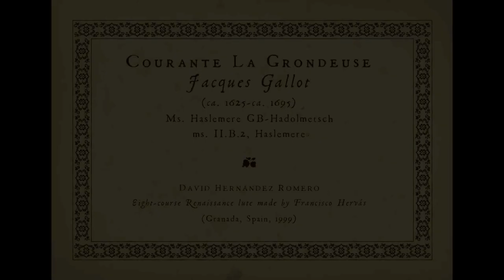JACQUES GALLOT | Courante La Grondeuse in C major (Renaissance lute, live recording)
Performed by David Hernández Romero.
Transcribed from original eleven-course baroque lute by David Hernández & Gabriel Fernández.
Eight-course Renaissance lute made by Francisco Hervás (Granada, Spain, 1999).

This piece is entitled "La Coquette" in other manuscripts.